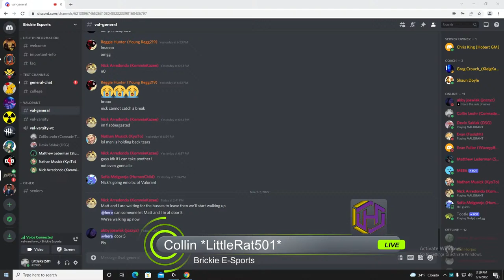Valorant Varsity Hobart VS Scottsburg